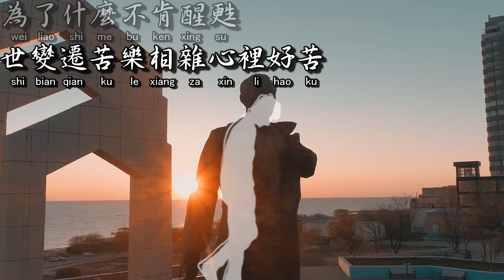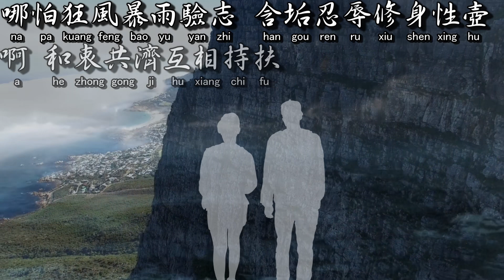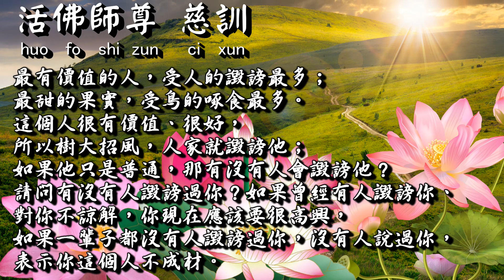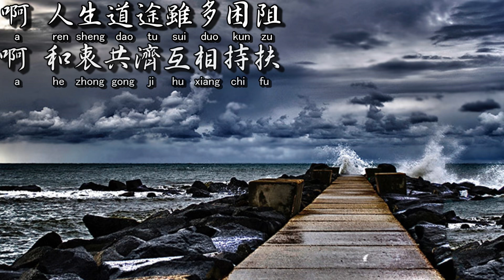【善歌: 了悟】(調寄: 領悟)(濟公活佛 慈訓)-修正版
了悟
調寄：領悟
濟公活佛慈訓
世家渡  心迷糊   塵海任  飄浮
世變遷  苦樂相雜心裡好苦  為了什麼不肯醒甦
戀棧紅塵景不肯悔悟  問你何時掙脫束縛
寸陰尺璧如此短促  豈能腳步 再躊躇不論 贏或輸

豈能腳步再躊躇  不論贏或輸
不管人生興衰得失與榮枯  那生離死別已不在乎
這何嘗不是效聖腳步  亦步亦趨品蓮建築
跋山涉水不畏艱苦  蓽路襤褸信心堅篤

啊! 人生道途雖多困阻  啊! 和衷共 濟互相持扶
哪怕狂風暴雨驗志  含垢忍辱修身性壺
真心真意付出全部  自然德不孤

啊! 實現生命價值   超凡入聖志不俗
驀然回首來時之道路多孤獨  如今全然了悟
啊! 莫再宦海沈浮  繼往開來成聖務
光前裕後去華崇樸  體道精粗  處事活潑  創造蓮花淨土

光前裕後去華崇樸  體道精粗  處事活潑

感恩前賢指正
感恩一切因緣  懇請上天  迴向一切  拯救世界  共返理天  天恩師德...